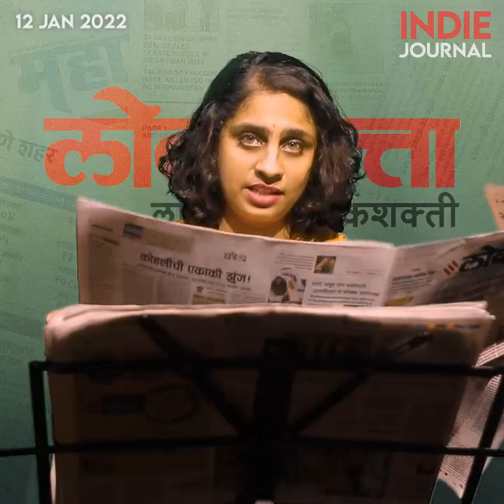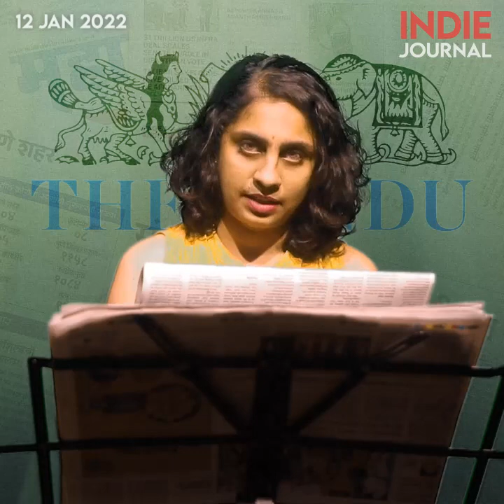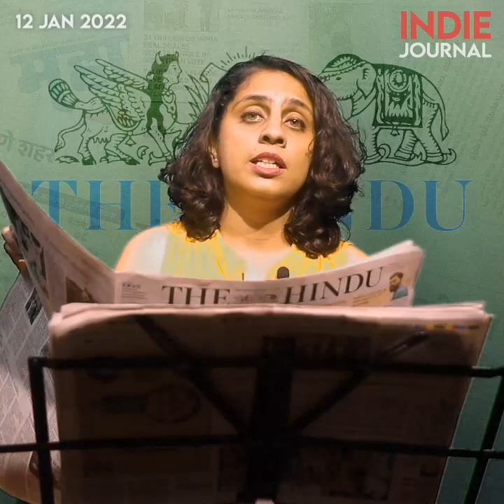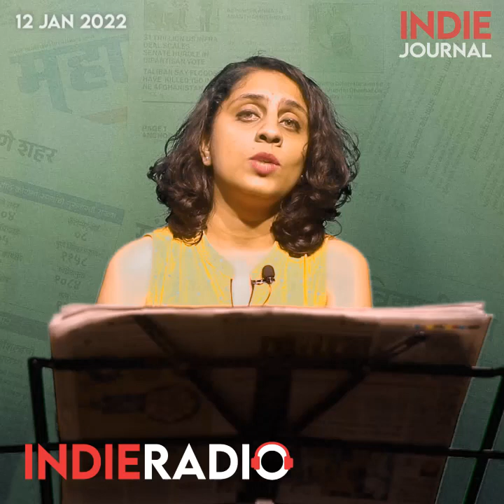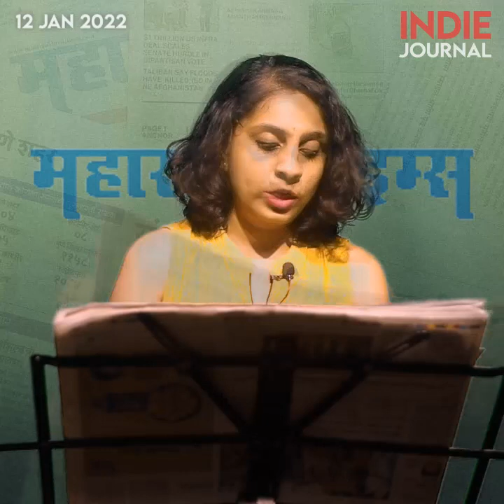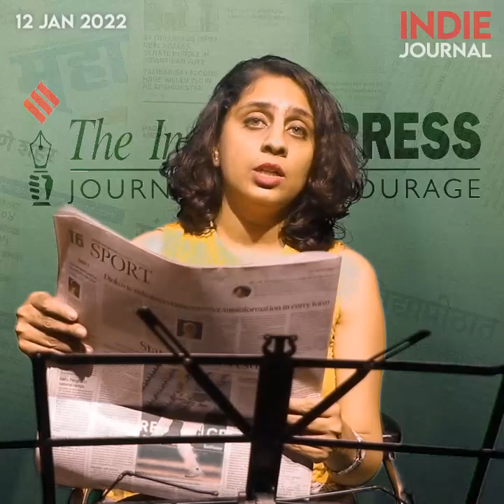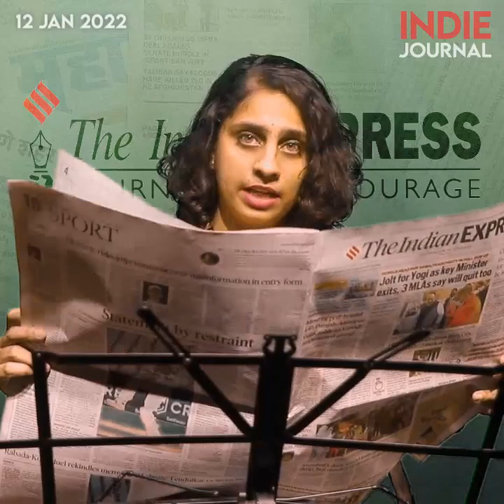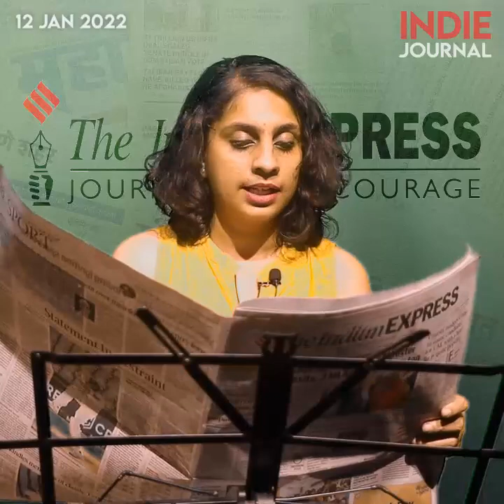न्यूजपेपर राऊंडअप | जानेवारी १२, २०२२ | इंडी जर्नल| Indie Journal